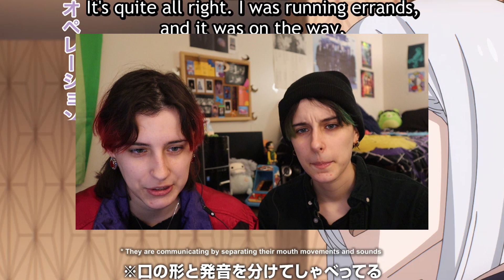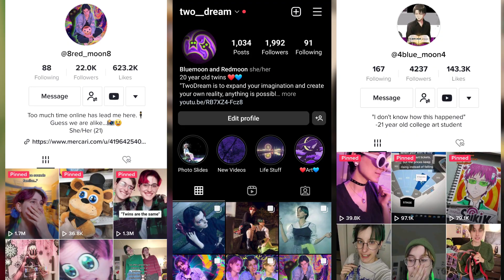FIONA FROST IS HERE! SPY X FAMILY Season 1 Episode 21 REACTION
Fiona adds such an interesting dynamic to the show! She’s like a foil to Yuri except that she is NOT related to Loid. We really hope she doesn’t continue to cause Yor to feel unfit to be Loid’s wife or else us and Fiona ARE GONNA HAVE A PROBLEM! At least Anya and Bond forgave each other! ….If only every problem in this show could be solved so easily.

“TwoDream is to expand your imagination and create your own reality. Anything is possible and things don’t have to make sense.”

timecodes
Intro: 00:00 - 00:48
Reaction: 00:49 - 22:56
Loids True feelings: 22:57 - 24:10
Called it!: 24:11 - 25:34
Final Thoughts: 25:35 - 27:00